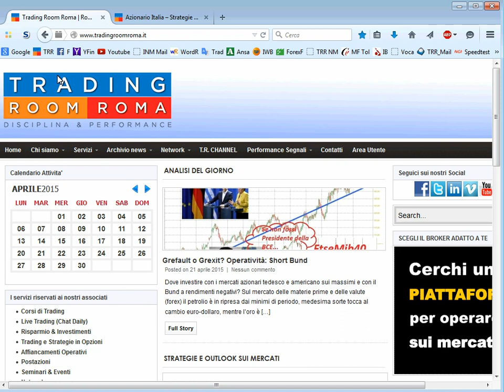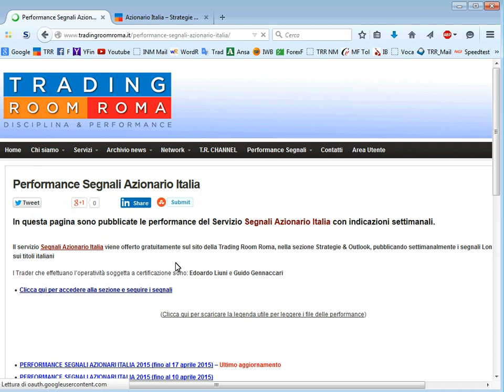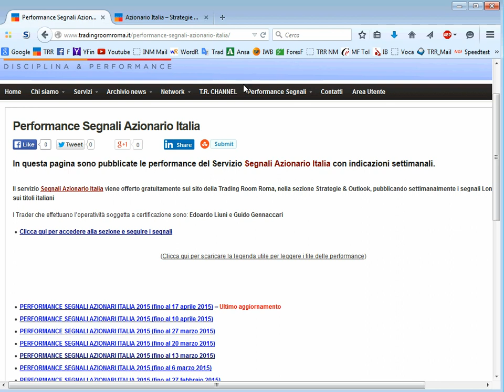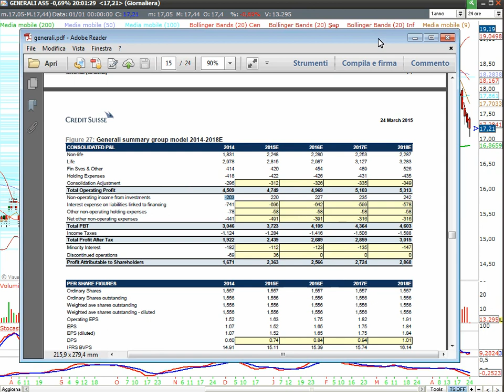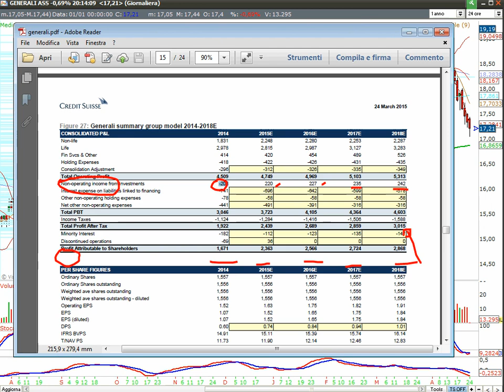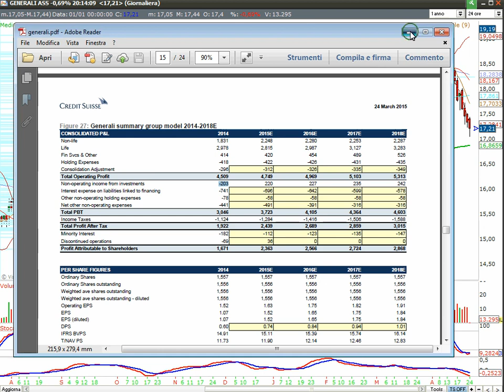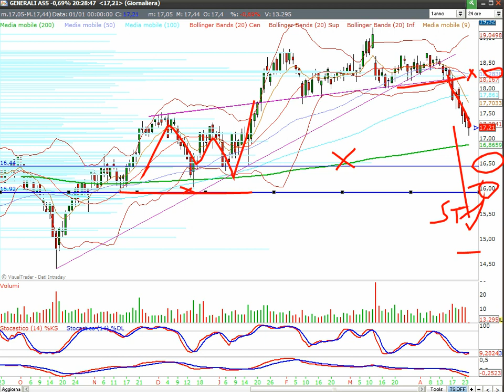Asset Allocation. Market timing: assicuriamoci la ripartenza di Generali (E. Liuni)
Oggi in questo video del 24 aprile 2015 parliamo di GENERALI, cercando di illustrarvi passo-dopo-passo il protocollo operativo della TRR - che chiunque di voi può mettere in pratica - utile per rendervi autonomi nella definizione di un'asset allocation profittevole, attraverso la scelta di titoli da inserire in portafoglio. Il processo decisionale è composto da semplici regole di analisi tecnica e di money management.